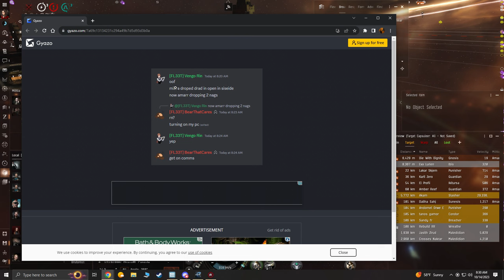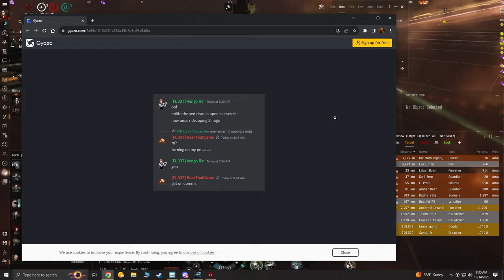EVE Online... The Reds Are Blue!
It all started with a bang... and ended with a bigger bang!